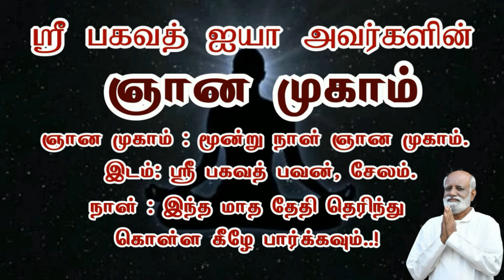லட்சம் பிரச்சனை இருந்தாலும் ஒரு வினாடி போதும் இது தெரிந்தால் Sri Bagavath ஐயா